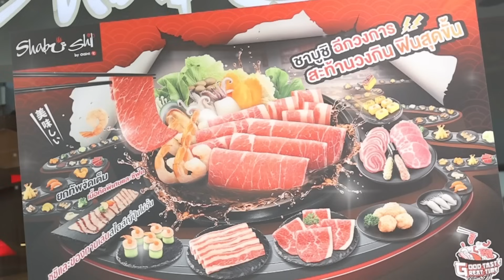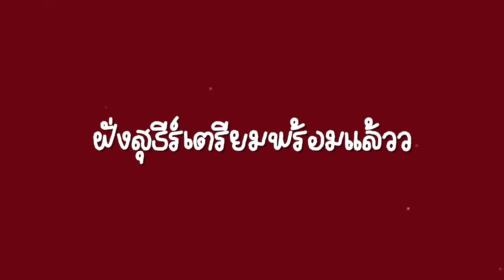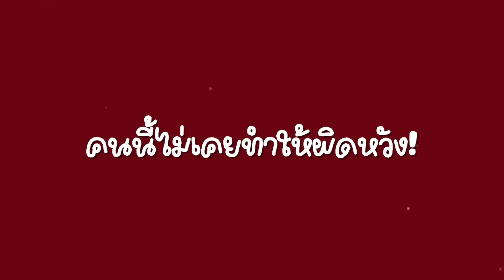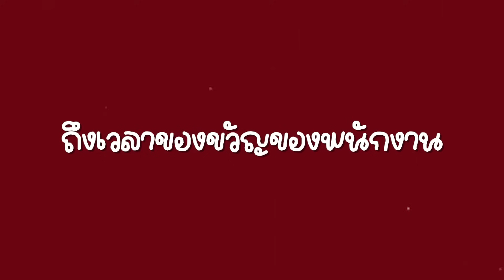เซอร์ไพร์สวันเกิดหม่าม้าพาไปกินชาบูพร้อมให้ของขวัญสุดซึ้ง!! l Bowkanyarat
วันนี้โบว์อยู่ที่ร้าน Shabushi จะบอกว่าวันนี้โบว์มากินเพราะเค้ามีคอร์ส สุขคุ้ม บุฟเฟต์ราคาให้เพิ่มขึ้น คุ้มกว่าเดิมเพราะกินเนื้อแองกัสได้ไม่อั้น!!! ในราคาแค่ 499+ (ราคานี้ยังไม่รวม Vat 7 %)
ตอนนี้คอร์ส สุขคุ้ม มีด้วยกันทั้งหมด 151 สาขาทั่วประเทศเช็คได้ที่นี่เลย

เช็คสาขาบุฟเฟต์ สุขคุ้ม ที่นี่เลยย » shabushi-buffet-branches - OISHI Group ( โออิชิ กรุ๊ป ) (oishifood.com)

 𝐅𝐎𝐑 𝗪𝐎𝐑𝐊⁣
🌷 𝐈𝐃 𝐋𝐢𝐧𝐞: 𝐁𝐨𝐰𝐤𝐚𝐧𝐲𝐚𝐫𝐚𝐭𝐩⁣⁣⁣⁣